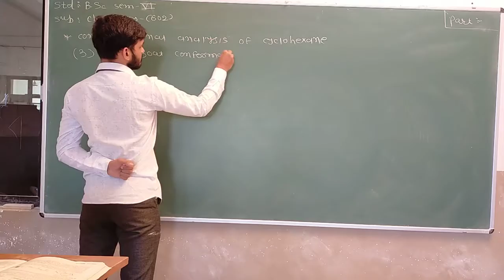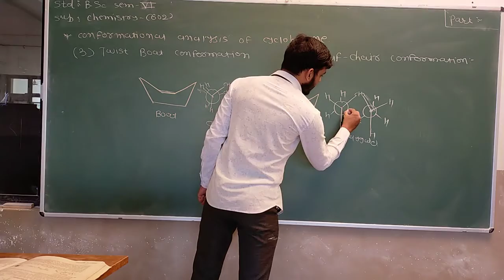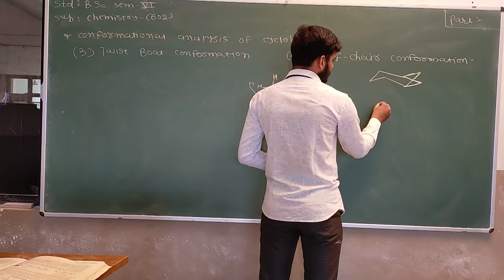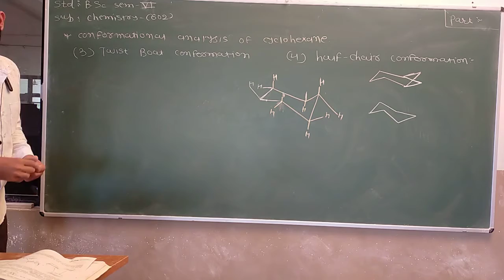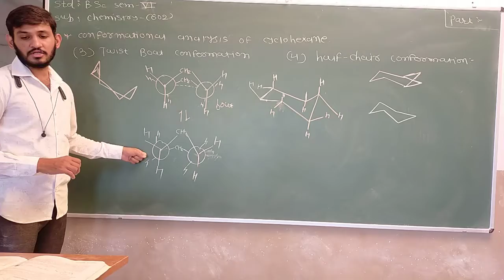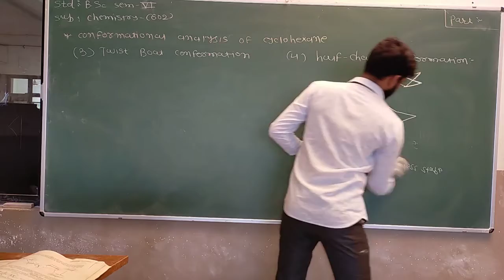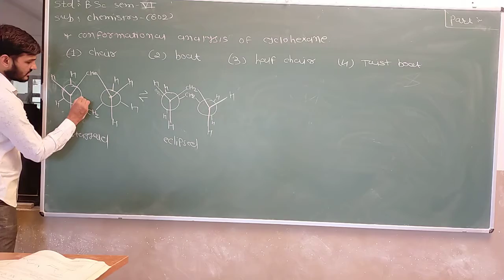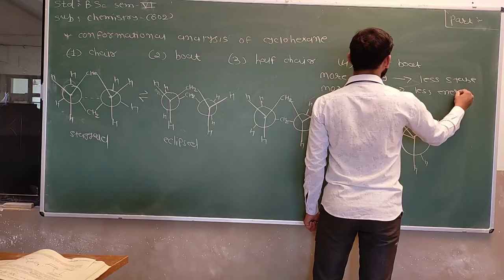B.Sc. Sem 6 | Chemistry 602 | Ch 5 | Part 8